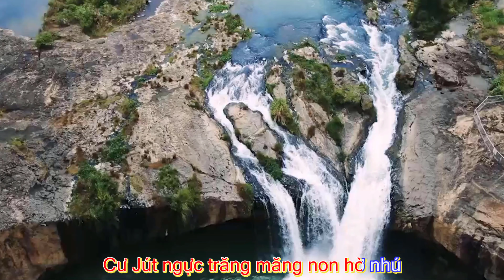Cư Jút mang tên huyền thoại - Y Joel Knul | nhạc cư jút [lyric]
Bài hát : Cư Jút mang tên huyền thoại
Sáng tác: Y Phôn K'Sor
Ca sĩ: Y Joel Knul
Núi Trúc Entertainment trân trọng giới thiệu
Những ca khúc viết về Cư Jút- Danh sách các ca khúc về Cư Jút
Bản quyền bài hát thuộc về tác giả và ca sĩ thể hiện:
Núi Trúc Entertainment không chịu bất kỳ trách nhiệm gì nếu bạn tải về và reup nó lên kênh của bạn "Hãy là người sáng tạo nội dung chuyên nghiệp và sáng suốt"